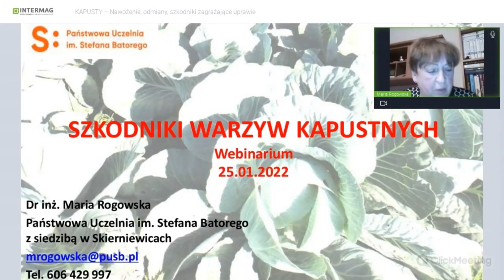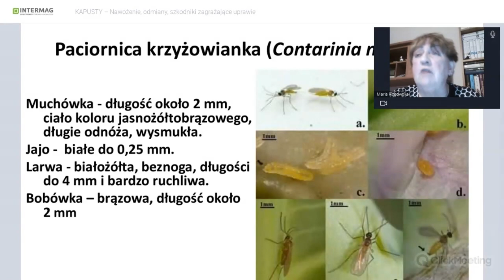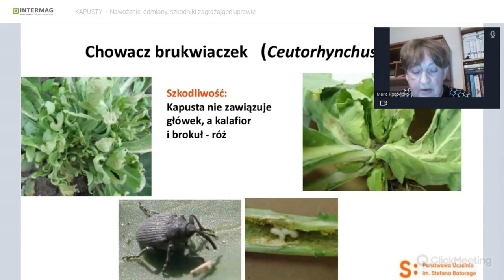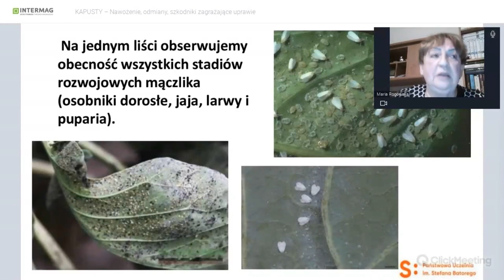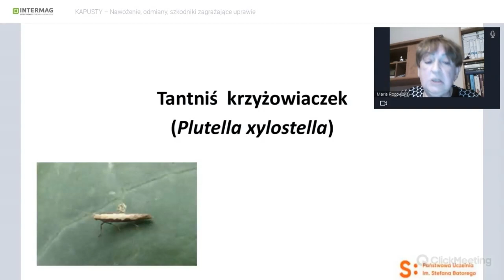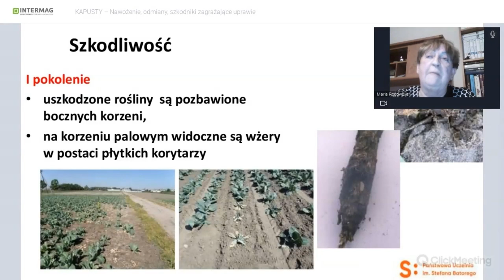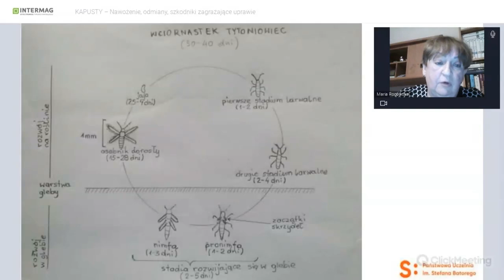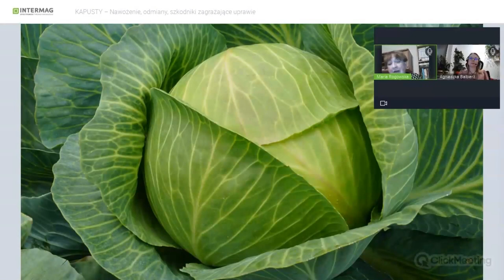Co gryzie kapustę👀👀❓ O szkodnikach 🐛 znanych i mniej znanych w uprawie warzyw kapustnych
Jakie szkodniki atakują warzywa kapustne? W ubiegłym sezonie dość często producenci warzyw skarżyli się na paciornicę w kapuście, kalafiorach. Można powiedzieć, że wracają szkodniki, trochę zapomniane przez nas.. Co uśpiło naszą czujność? Pamiętamy o szkodnikach, z które stanowią największe zagrożenie w tej uprawie: mączlik, tantniś, śmietka, wciornastek... A te zapomniane, właśnie teraz dają o sobie znać... O jakich szkodnikach mowa?
O tym przypomina dr inż Maria Rogowska z Państwowej Uczelni im. Stefana Batorego. Zapraszamy na drugą część zapisu z webinarium "Kapusty - odmiany, nawożenie, szkodniki zagrażające uprawie" z dnia 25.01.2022.